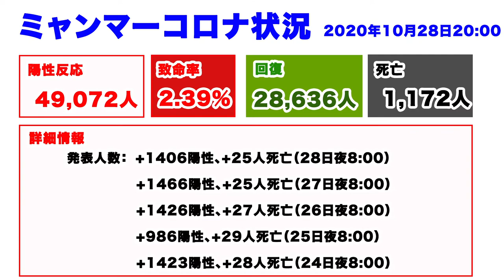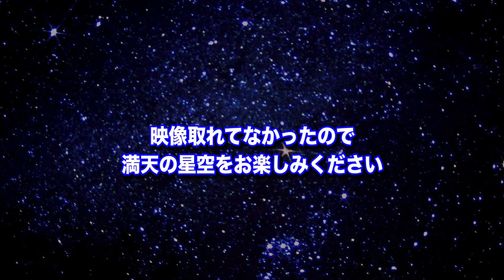日本人社会で起きたあの出来事から学ぶこと - ミャンマーニュース！10月29日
ちゃんと向き合うって大事だな

アキ